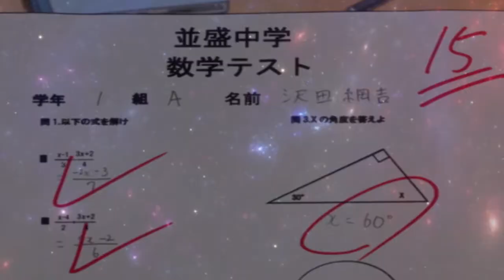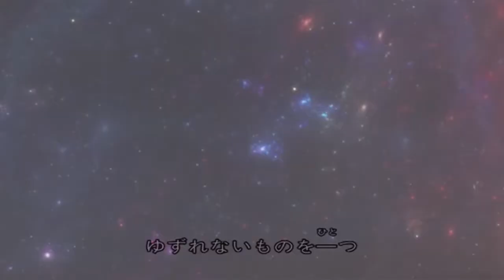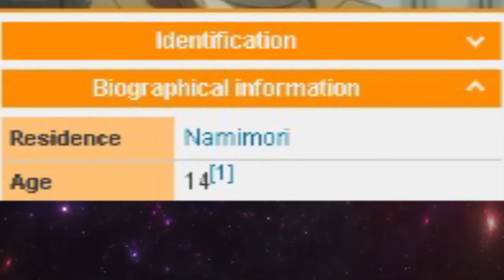The Misunderstood Shounen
Revisiting a Video but done better